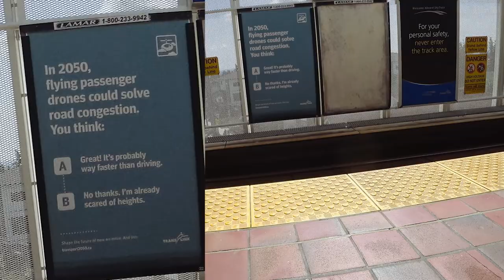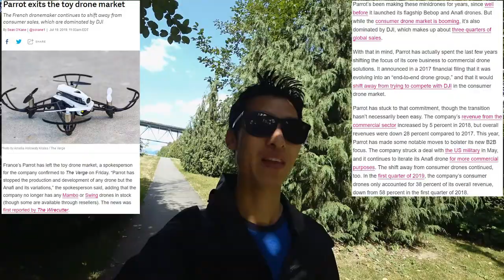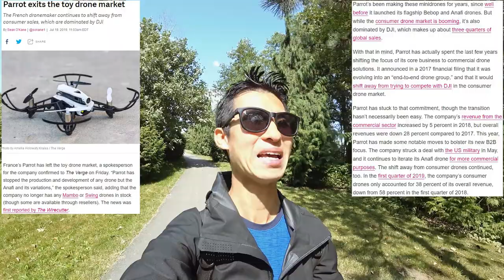Parrot Discontinues Various Drones And A Whistle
Daily Video Vlog Topics:
-Drone manufacturer Parrot is exiting the market for tiny toy types of drones such as the Mambo and Swing.  Will continue with items like the Anafi
-Receiving a multifunctional whistle
-Infrared video of skytrain
-Drone video of skytrain and cars on a bridge

My Gear and more: